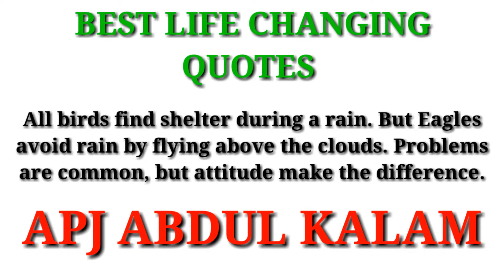APJ Abdul Kalam Life Changing Quote By Sourav Bauri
Abdul Kalam

Sourav Bauri Channel